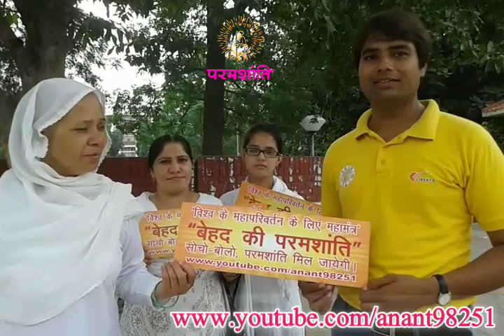बेहद की परमशान्ति मंत्र का प्रचार। 2017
परम शांति कैसे मिलती है?
परम का शाब्दिक अर्थ क्या है?
परम का मतलब क्या होता है?
मन की शांति कौन प्राप्त कर सकता है?
रिश्ते में मन की शांति क्या है?